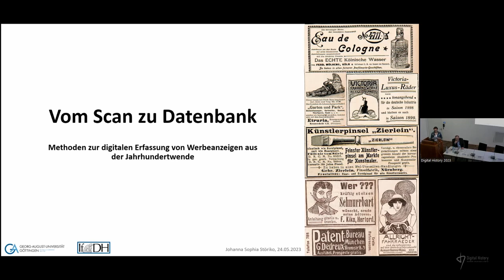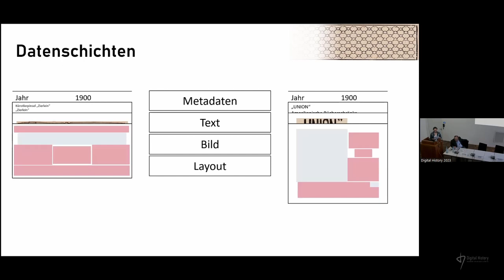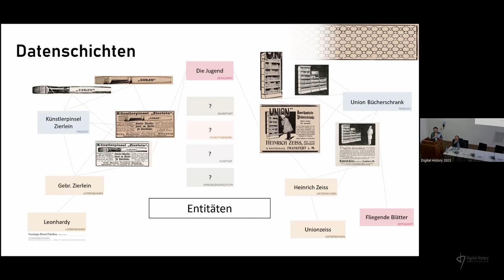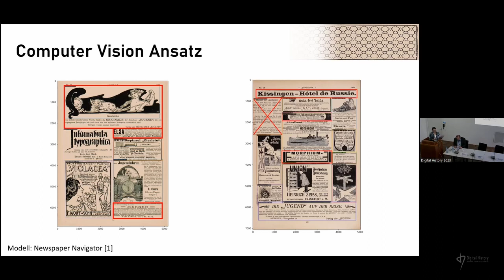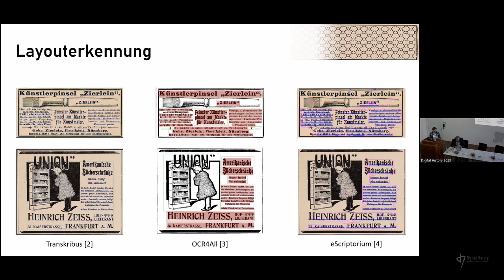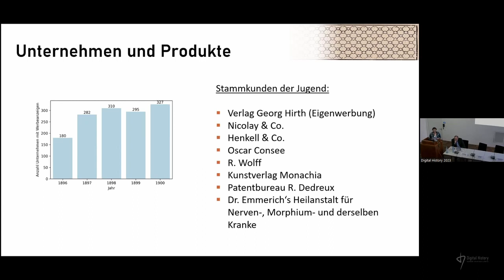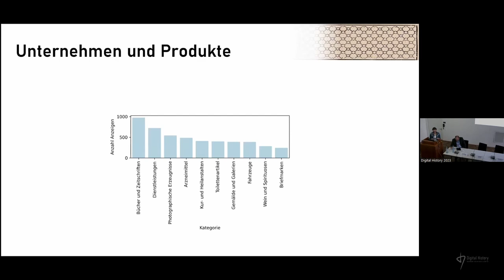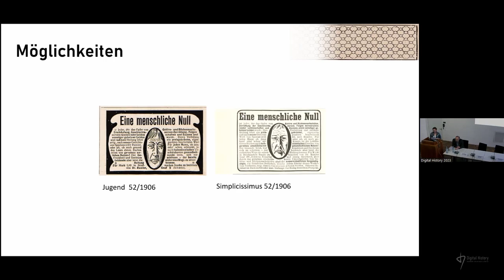Johanna Sophia Störiko:Vom Scan zur Datenbank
Digitale Erfassung und Untersuchung von Werbeanzeigen aus der Jahrhundertwende.